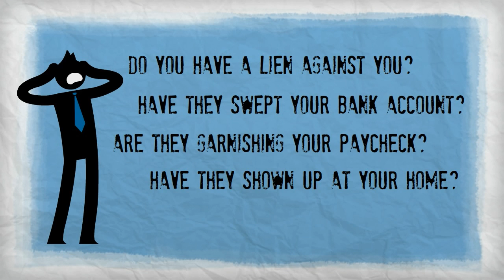Tax Attorney Tucson | Tax Relief Lawyers Tucson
Our IRS Tax Attorneys, CPA's and Enrolled Agents are experts in working with the IRS to help you get the best settlement possible and get your tax problems behind you.

Tax Relief to help you settle and resolve your IRS tax problems.

tax attorney tucson
tax debt help tucson
irs lawyer tucson
irs attorney tucson
irs tax attorney tucson
irs tax help tucson

Tax Relief - Tucson

Our Service Area